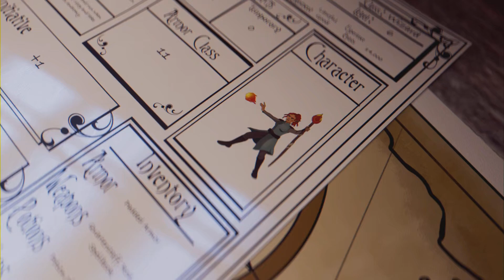Hogwarts Legacy: Brothers Keeper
Whilst in Upper Hogsfield on a task for Sirona, Ada stumbled across a woman vendor who's brother had gone missing and there are talks of him being involved with the Ashwinders and Ranrok's Loyalists.